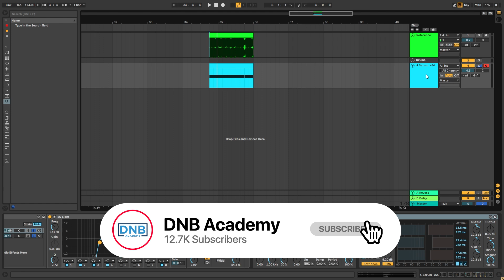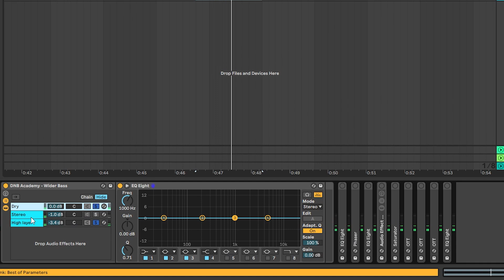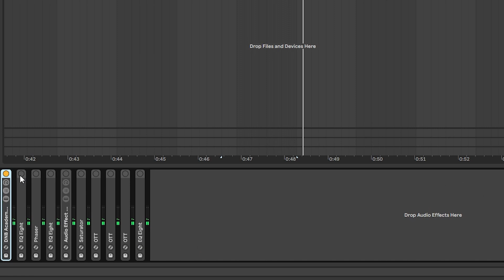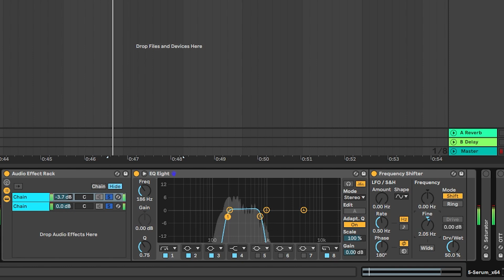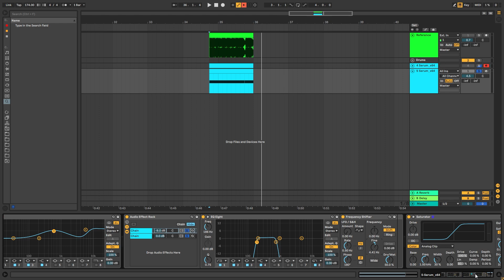How To Make BASSES Like CALYX & TEEBEE - WAR DUB | Serum Tutorial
In this video, we show you how to make BASSES Like CALYX & TEEBEE in Xfer Serum